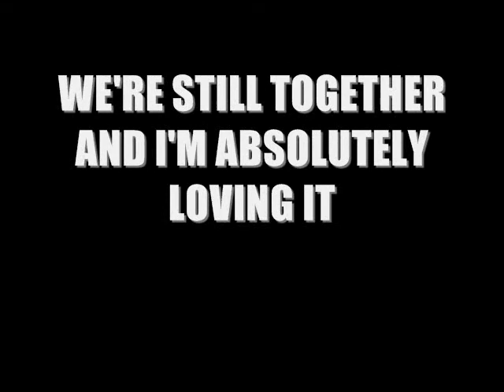B-FreeDaMisfit (Yorel Tifsim) "The Fantasy"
"We're still together and I'm absolutely loving it".